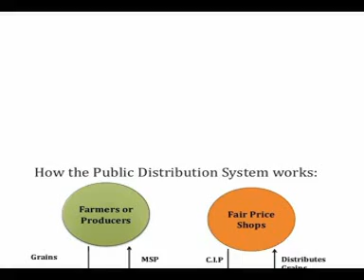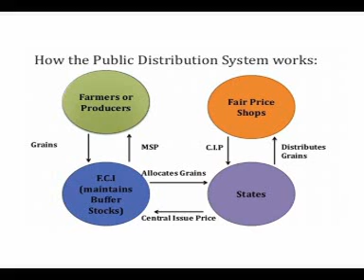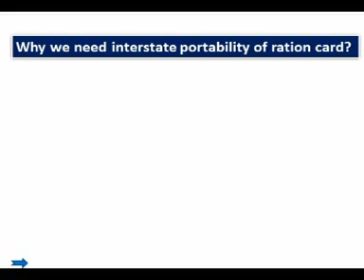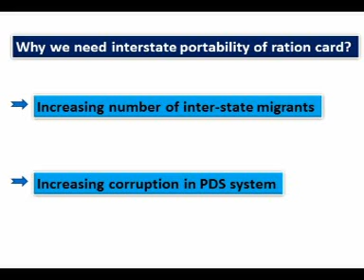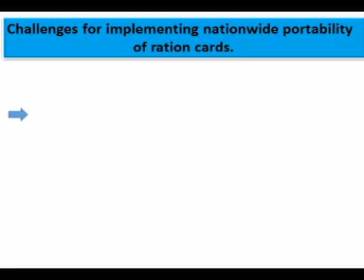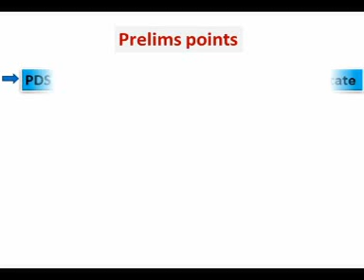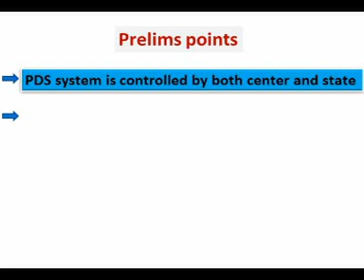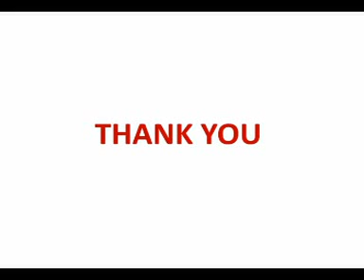One nation One ration_malayalam_UPSC_KAS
ഒരു രാജ്യം ...ഒരു റേഷൻ .സമഗ്ര വിശകലനം .